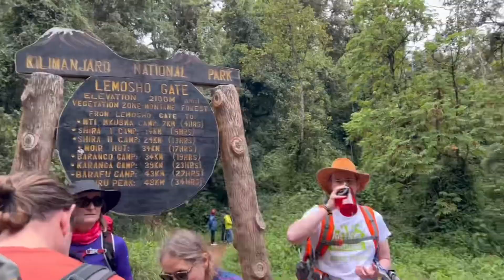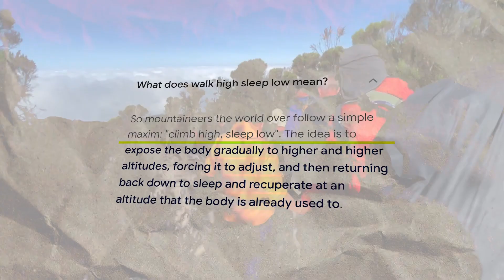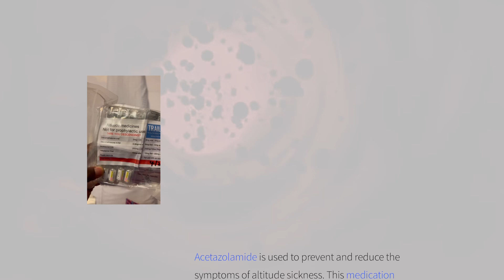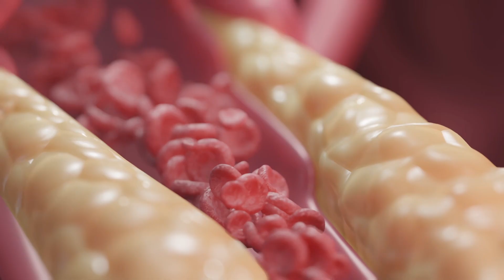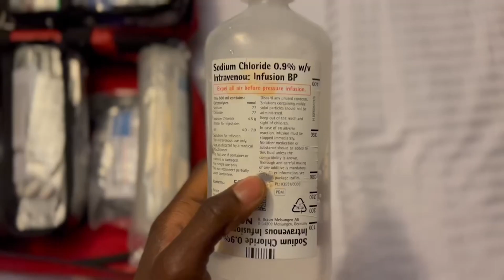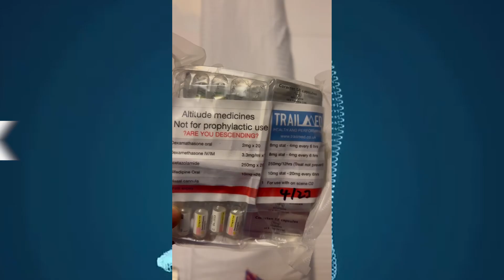KILIMANJARO - Expedition Doctor and Extreme medicine (The Sumit)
🌍 Welcome back to the exhilarating PART 3 - conclusion of my Kilimanjaro expedition! 🏔️

Join me, Dr. Daniel Olaiya, an Extreme Medicine Doctor and Anaesthetist based in London, as I reach for the summit of Mount Kilimanjaro alongside my incredible comrades from Lion Aid charity. In this final installment, I'll share the gripping climax of our journey and the profound lessons learned along the way.

👩‍⚕️ Throughout this adventure, I'll delve into the intricacies of altitude sickness, frostbite, and other medical hurdles faced by climbers, emphasizing the importance of preparation and rapid response in such demanding conditions.

🦁 Beyond personal triumph, our expedition carried a deeper purpose. We marched in solidarity with @LIONAID, a remarkable charity devoted to safeguarding lions and their habitats. Learn more about their vital mission and show your support by visiting their

📚 Dive deeper into the world of wilderness medicine with my recommended read, "Pocket First Aid and Wilderness Medicine."

Whether you're an intrepid mountaineer, medical professional, nature enthusiast, or simply drawn to the extraordinary, don't miss out on this unforgettable journey of perseverance, resilience, and victory!